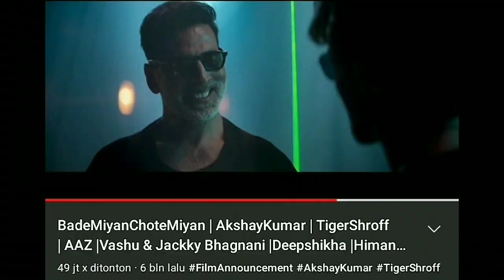FILM BARU INI YANG AKAN MEMBAWA KEMBALI KEJAYAAN BOLLYWOOD, siapa yang akan gagal lagi?